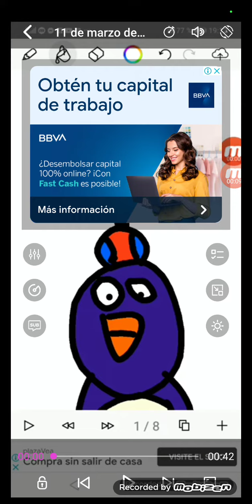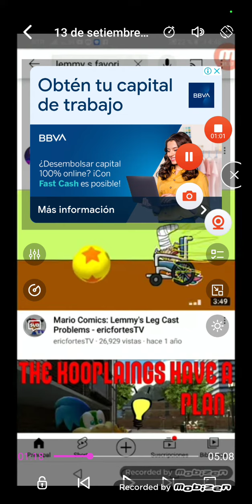no lo botes celular de mamá #3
No lo botes celular mamá #3 😡🛏️📱